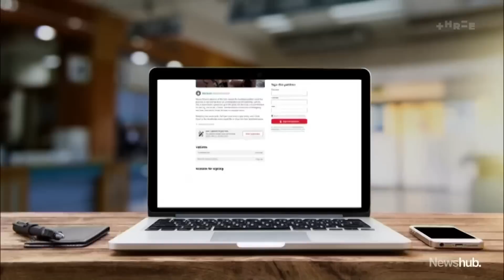'Not going to resign': Mayor Wayne Brown responds following criticism of Auckland floods | Newshub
Auckland Mayor Wayne Brown says he's "certainly not going to resign" following backlash over his response to the region's flooding. Nick Truebridge has the latest.